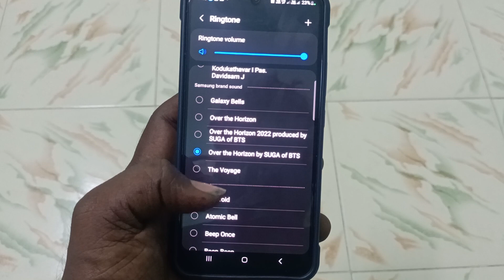Samsung over the Horizon by suga of BTS ringtone